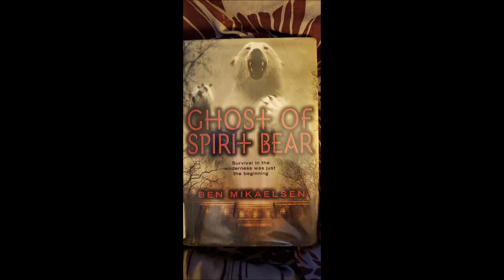Ghost of Spirit Bear by Ben Mikaelsen Chapter 5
Cole Matthews used to be a violent kid, but a year in exile on a remote Alaskan island has a way of changing your perspective.

Book 2 of a set, Touching Spirit Bear is book 1